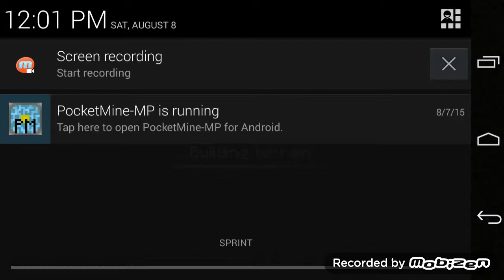THE CHICKEN IS CLIMBING THE TREE! | MCPE #1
The CHICKEN climbed a tree in mcpe survival with PandaGurl:).